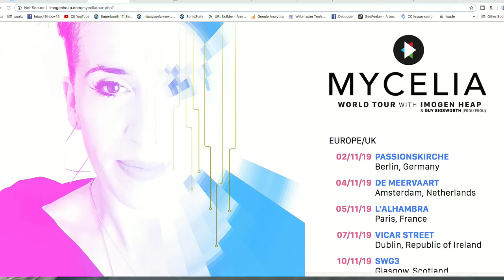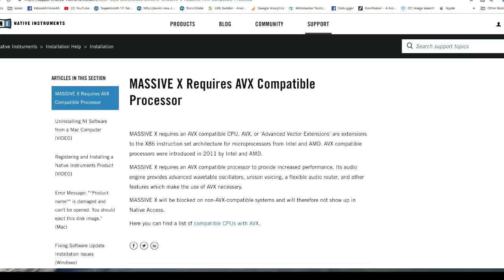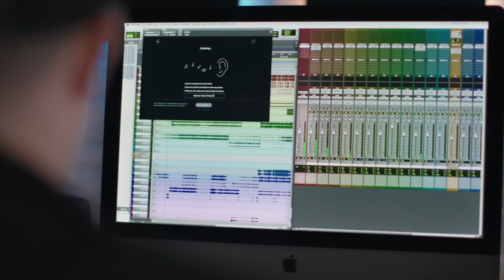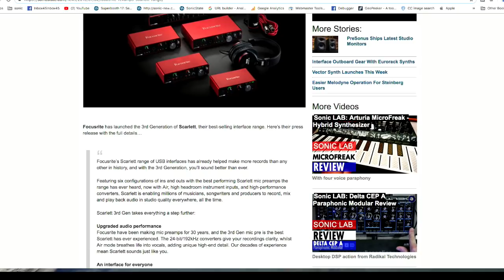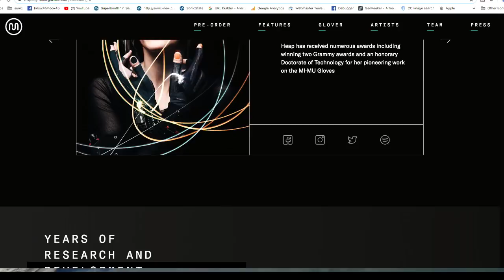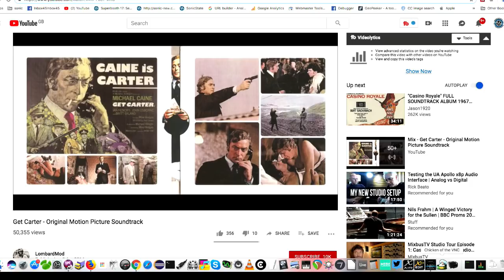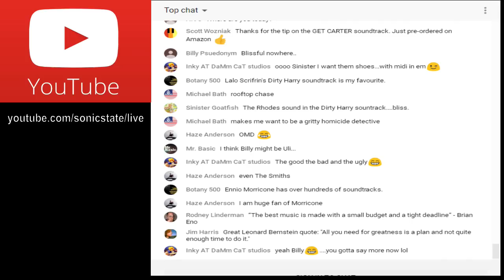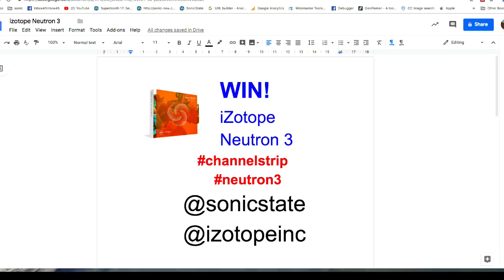Sonic TALK 582 - Heap and Sigsworth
Notes
2:37 Massive X
14:32 Win iZotope Neutron 3 Advanced
17:12 Focusrite Scarlett Gen 3
25:30 Imogen Heap and Guy Sigsworth
34:15 Roy Budd Get Carter, soundtracks and pluggers
55:20 Dominics new toys